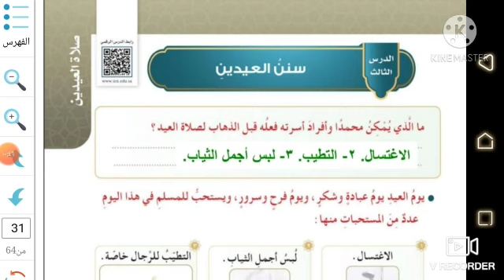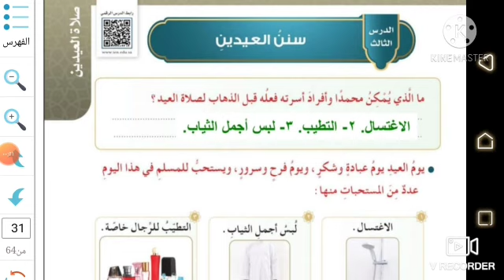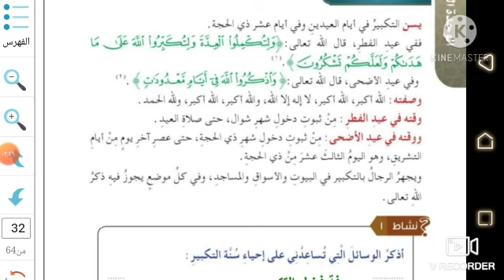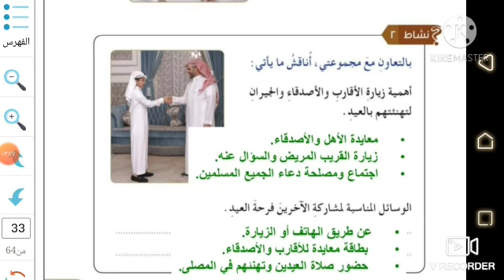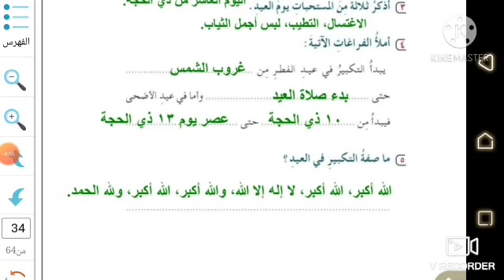الدرس الثالث سنن العيدين فقه سادس